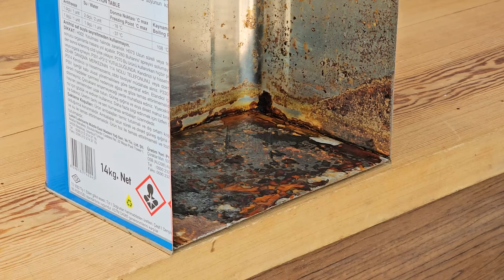Teneke Kutuları Sakın Hurdalığa Atmayın! | Kullanışlı tavuk Yemlik Yapımı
Don't Throw Tin Cans in the Scrapyard! | Making a Useful Chicken Feeder